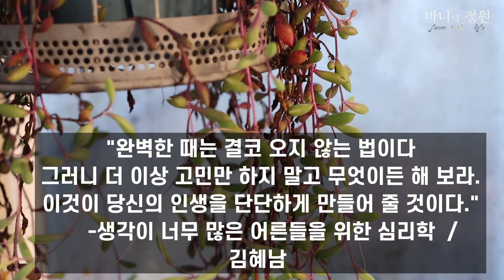심심한데 삽목이나 할까 .페츄니아 삽목하고 장미 삽목하기